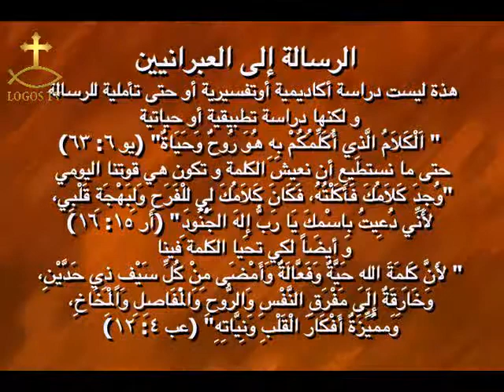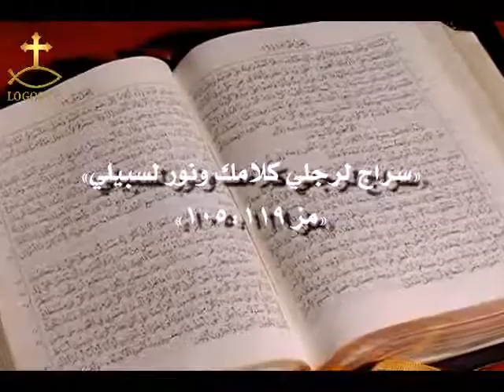رساله الي العبرانيين الحلقه الواحده والعشرون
رساله الي العبرانيين للقمص بيشوي عزيز
البرنامج اعداد وتقديم القمص بيشوي عزيز